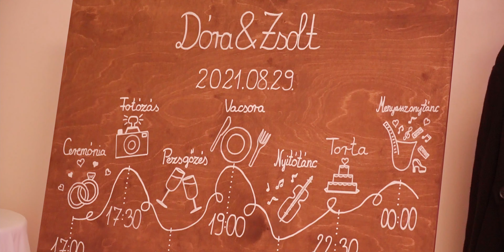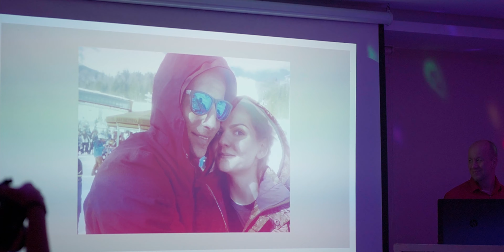Dóri & Zsolti hangulat